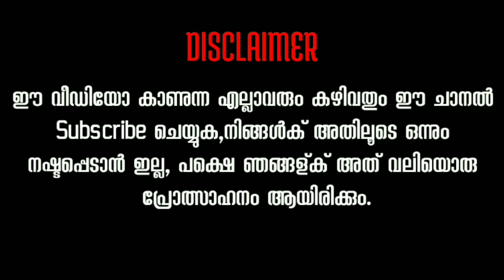CREATING MY SURVIVAL WORLD IN MINECRAFT MALAYALAM ||AWSOME TECHY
CREATING MY SURVIVAL WORLD IN MINECRAFT ||AWSOME TECHY

PLEASE
AND ENABLE THE BELL ICON

HAVE A LOOK AT MY

ANY PHOTOS VIDEOS
IMAGES SOUND CLIPS MUSIC SONGS MAY BE SUBJECT TO COPYRIGHT THAT COPYRIGHT I USED IN THIS VIDEO ONLY FOR PROMOTING YOU

                        GOOD BY

my minecraft xbox survival world tour (2021)minecraft survival series part 1,